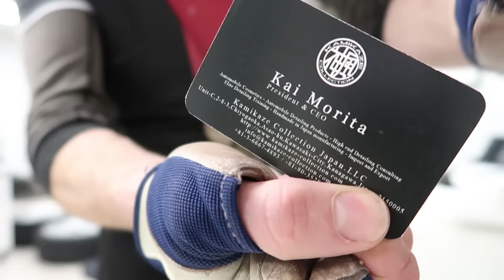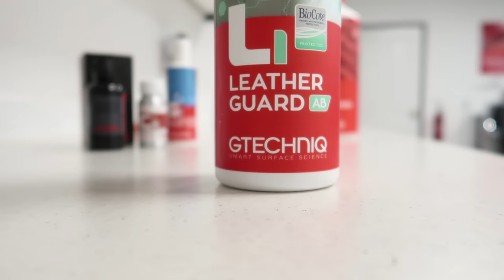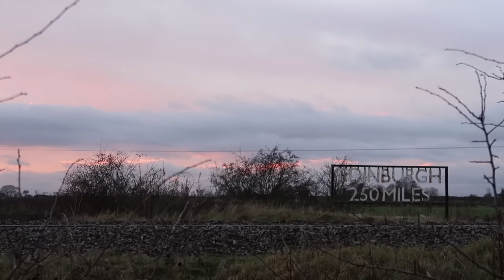Alpina D5 & a right mucky pair - VLOG 011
SUPPORT WhiteDetails for as little as $1 a month by becoming a PATRON

An Alpina D5 visits for a 2 stage Minor Paint Correction Detail with interior treatments, wheels off work and protection upgrades throughout.

Paint - Gtechniq Crystal Serum topped with C0V2 AeroCoat
Glass - Gtechniq G1 Clear Vision
Leather/Fabric - Gtechniq L1 Leather Guard AB / I1 Smart Fabric
Wheels - Carbon Collection Platinum Wheels

Also taking a look over my (unprotected) dirty workhorse and a customer's Range Rover Vogue 5 months on after its treatment with Kamikaze Collective ISM Coat.

Detailing Gear
Kranzle K7 Pressure Washer
Rupes Bigfoot LHR15ES Orbital Polisher
Rupes Bigfoot LHR75E Mini
Rupes Bigfoot LHR12E Duetto
Makita 9237CB Rotary Polisher
Rotary M14 extension bars
Wheelie Stool

Vlog/Camera Gear
Canon G7X Mkii
Manfrotto D1 Phantom Backpack
Smartphone HTC ONE M9

Magic Sponge
Antivibration Gloves

JimWD